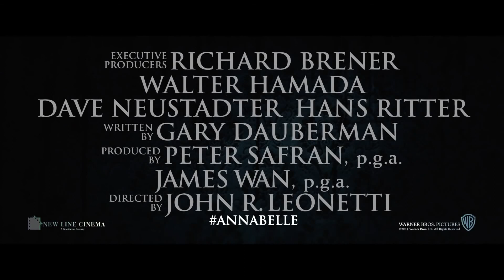Annabelle - Tráiler final español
Intérpretes: Annabelle Wallis, Ward Horton, Alfre Woodard, Eric Ladin, Gabriel Bateman

Fecha de estreno en España: 10 de octubre